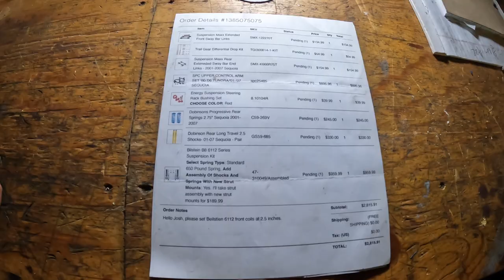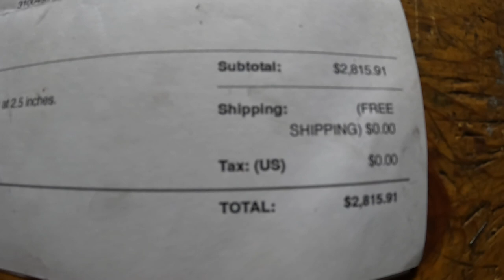Unlock the Secrets: DIY 1st Gen Toyota Sequoia Bilstein 6112 Coilover Upgrade! Step-by-Step Guide!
In this comprehensive step-by-step guide, we bring you an exclusive DIY tutorial on upgrading the Bilstein 6112 coilovers with new 700 lb springs from 650 lbs springs to make up for new steel bumper and Warn 12000 lb winch. If you're looking to take your vehicle's suspension performance to the next level, this is the perfect video for you. From start to finish, we'll walk you through the entire process, highlighting all the necessary tools and materials required for this DIY project. Through this detailed tutorial, you'll learn how to properly install and upgrade your Toyota Sequoia's coilovers, ensuring optimal performance, enhanced stability, and improved off-road capabilities. With our expert tips and tricks, even if you're a beginner, you'll be able to confidently complete this modification on your own, saving you time and money. Our step-by-step instructions will cover everything, including removing the old coilovers, choosing the right aftermarket coilovers for your vehicle, prepping and installing the new ones, and tuning the suspension to your desired preferences. We'll offer valuable insights and recommendations along the way, ensuring a smooth and successful upgrade experience. By investing your time in this DIY Toyota Sequoia coilover upgrade, you'll gain a deeper understanding of your vehicle's suspension system and gain the satisfaction of accomplishing the task independently. With our guidance, you'll be able to raise the bar in terms of comfort, control, and overall driving experience. Don't miss out on this incredible opportunity to take your Toyota Sequoia's performance to new heights! Join us in this step-by-step tutorial and start your journey towards a superior suspension system today.